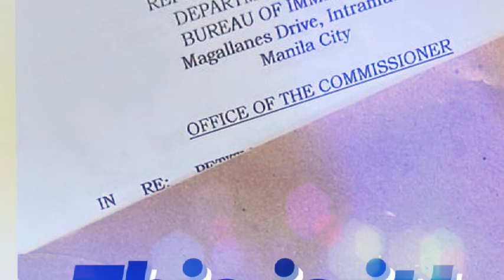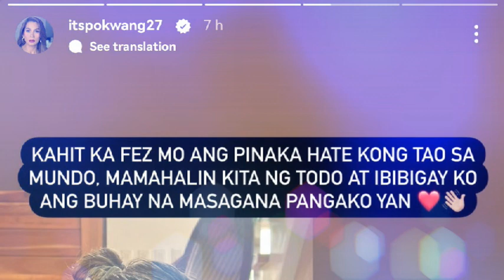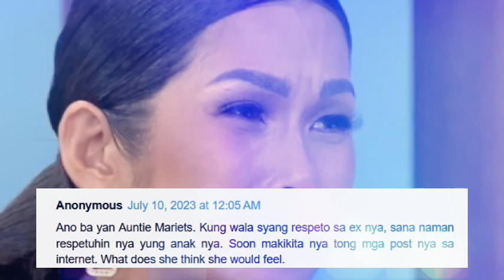Pokwang GINAMIT ang ANAK na si MALIA sa GALIT sa EX nyang si Lee O'Brian na IKINADISMAYA ng Publiko!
Pokwang inulan ng batikos matapos gamitin si Malia sa galit nya sa Ex na si Lee O'Brian!!